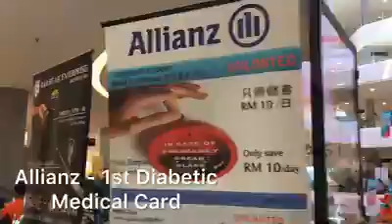Happy Women's Day- GOGO BAZAAR by Golden Land Expo at Quill City Mall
Make your next event different !!!